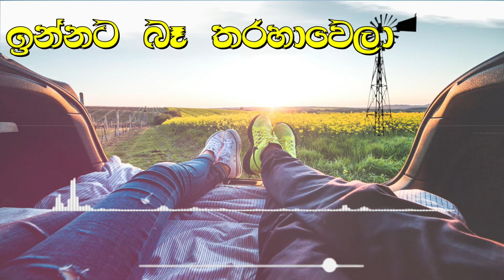Obati Me Aradhana | Rohana Bogoda| ඔබටයි මේ ආරාධනා | රෝහණ බෝගොඩ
හිරු සඳු ඇතිතුරා සසර සරනා තුරා
ඉන්නට බෑ තරහාවෙලා
ඔබටයි මේ ආරාධනා..
ඔබටයි මේ ආයාචනා... 🥀

මෙම ගීතවල අයිතිය එම ගීත ගායනය කරන ගායකයන් හා ගීත රචකයන් සතු වන අතර මෙහි අඩංගු සියලුම ගීත ශ්‍රවණයට පමණක් බව සලකන්න.

චැනල් එක සබ්ක්‍රයිබ් කරන්න හැමෝම 😊😊❤❤

This channel all about Sri Lankan Music & includes best ever old original songs & also new songs collections.

We created these videos with love as a tribute to the original artists.

If you need this content to be changed in any format, including corrections for the description, lyrics, artists or to remove this from the channel (If you are the copyright holder), please contact us via the channel messaging feature in about section or e-mail . We'll get back to you asap to make sure everything is resolved. Thanks!

අපගේ Facebook page එකටත් Like එකක් දාන්න අමතක කරන්න එපා
ඔබගේ ඕනෙම අවශ්‍ය තාවයක් සදහා facebook හරහා සම්බන්ද වෙන්න
Video එකට Like කරලා Comment කරන්නත් අමතක කරන්න එපා.

ඔබටයි මේ ආරාධනා...
ඔබටයි මේ ආයාචනා.
ඔබටයි මේ ආරාධනා..

ඔබටයි මේ ආයාචනා.
ඉන්නට බෑ තරහාවෙලා
ඔබටයි මේ ආරාධනා..
ඔබටයි මේ ආයාචනා..

පෑව සෙනේ අමනාපෙ නිසා
මෝදුවෙලා තිබුනාට වඩා...
මෝදුවෙලා තිබුනාට වඩා..
සිත සැනසුම් සාදනා..
ඔබෙ හසරැල් මට වාසනා
සිත සැනසුම් සාදනා.

ඔබටයි මේ ආරාධනා..
ඔබටයි මේ ආයාචනා.

තරහ වුනත් දෙදෙනා ඊයේ
තරහ නොවෙමු කිසිදා ආයේ...

යලි නොමඒ වේදනා
යලි නොමඒ. වේදනා
ඔබටයි මේ ආරාධනා..
ඔබටයි මේ ආයාචනා.

ඉන්නට බෑ තරහාවෙලා
ඔබටයි මේ ආරාධනා..
ඔබටයි මේ ආයාචනා...

SINHALA SONG
Parana sindu
old sinhala song
new hit song sinhala
new hit collection
sinhala karaoke
sinhala karaoke song
lassana sindu
love song
romantic song
hithata waduna sindu
sinhala geetha
sinahala song
favorite song
Obati Me Aradhana

Sinhala hit collection
Sinhala Song Collection
Old Hit Sinhala Songs